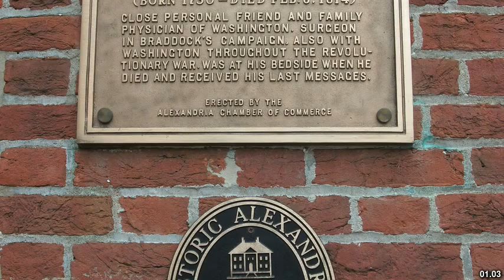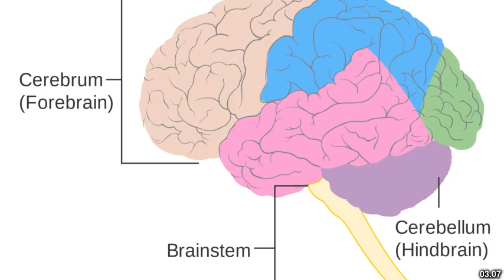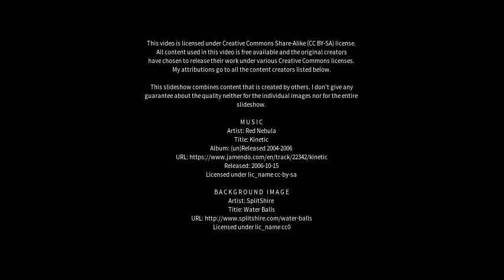Best places to visit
Best places to visit - James Craik (Argentina) Best places to visit - Slideshows from all over the world - City trips, nature pictures, etc.